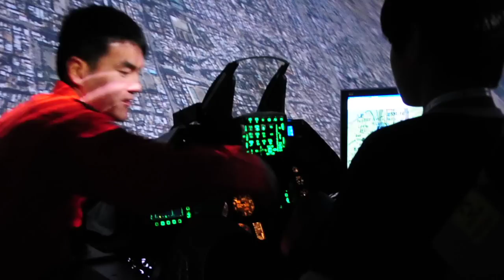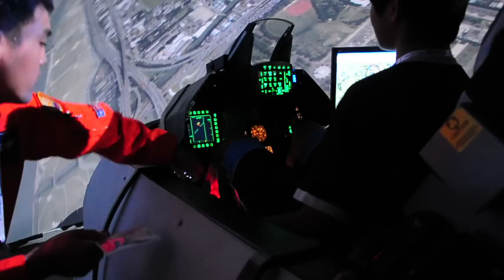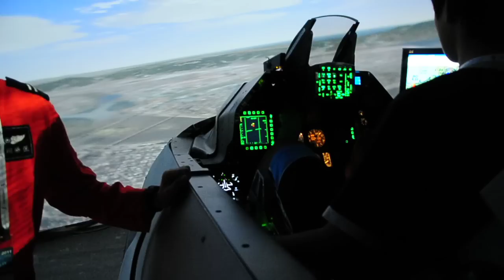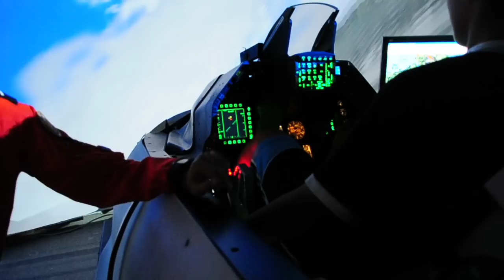2011台北世貿航太展F-16模擬器起降練習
教官親切教飛,令人欲罷不能.